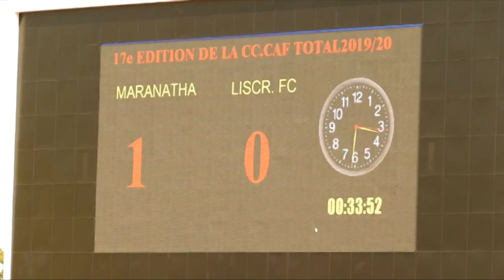MARANATHA VRS LISCR ALLER CAF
Caf Confedretion Match of MARANATHA TOGO AND LISCR LIBERIA